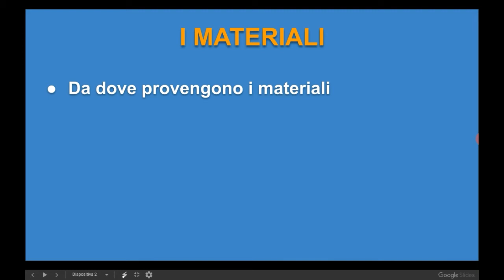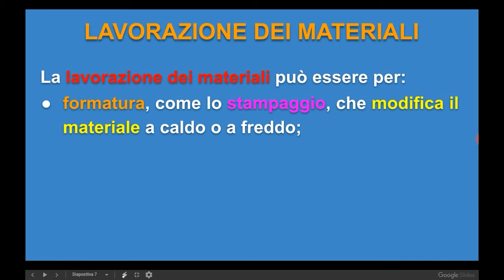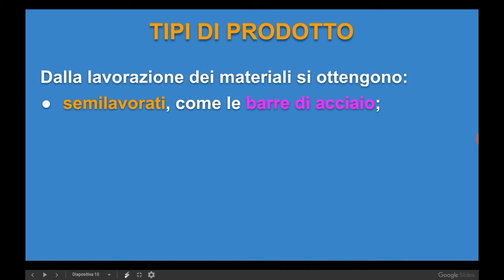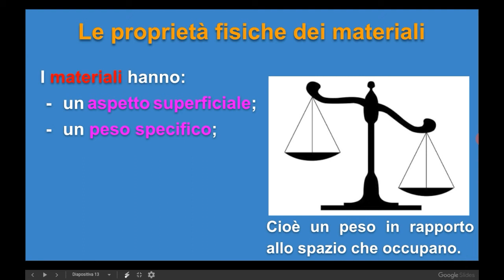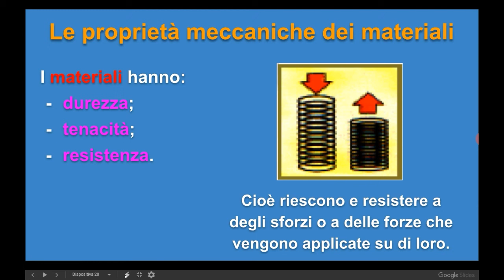Tecnologia1: A1: I materiali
Da dove provengono i materiali; lavorazione dei materiali; tipi di prodotto; le proprietà dei materiali.

Testo di riferimento: Tecnologia.verde, a cura di G. Paci, R. Paci e L. Bernardini, edito dalla Zanichelli